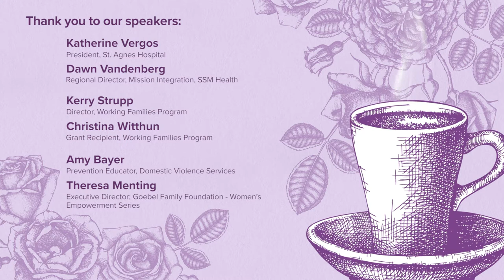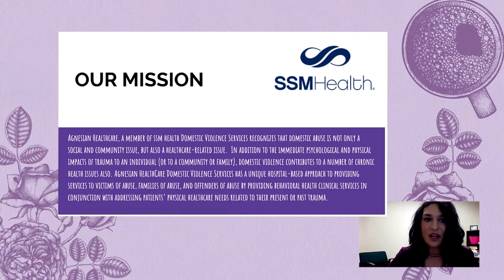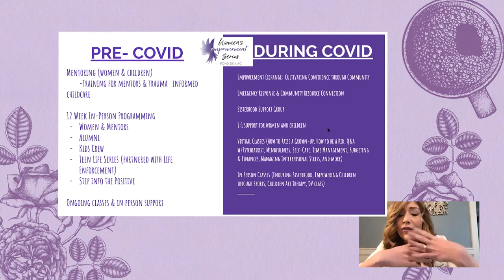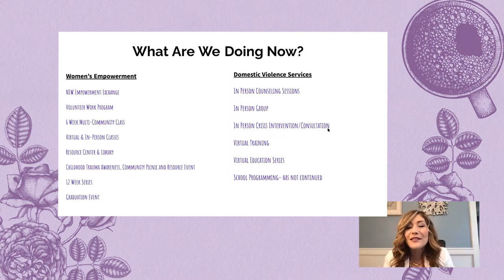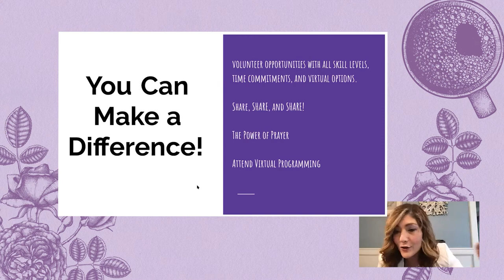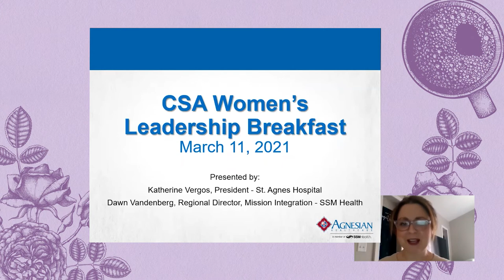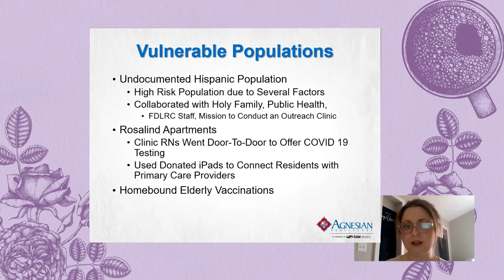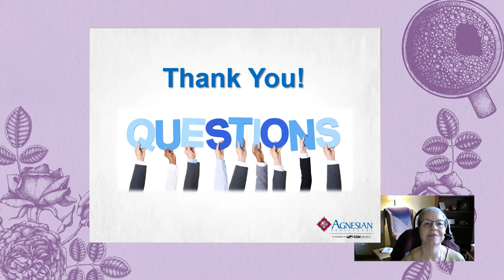2021 Women's Leadership Breakfast - Virtual Event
At the virtual Women's Leadership Breakfast, we explore how local women in need have been impacted by the pandemic and how other local women have stepped up to meet that need. Six local women will share from the perspectives of healthcare, education, and community services.

Thank you to our speakers:
Katherine Vergos, President, St. Agnes Hospital
Dawn Vandenberg, Regional Director – Mission Integration, SSM Health
Kerry Strupp, Director; Working Families Program and
Christina Witthun, Grant Recipient; Working Families Program
Amy Bayer, Prevention Educator, Domestic Violence Services
Theresa Menting, Executive Director; Goebel Family Foundation - Women’s Empowerment Series

If you are interested in providing additional support to the Working Families Grant Program via credit card, you can do so at this link: